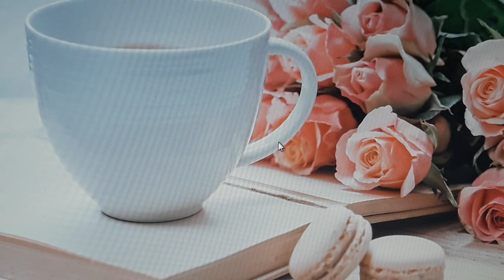애덤_스미스 Adam_Smith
Book :  The Wealth of Nations
Author :  Adam Smith

Adam Smith FRSA (16 June  1723 – 17 July 1790) was a Scottish economist, philosopherand author as well as a moral philosopher, a pioneer of political economy and a key figure during the Scottish Enlightenment, also known as ''The Father of Economics'' or ''The Father of Capitalism''.Smith wrote two classic works, The Theory of Moral Sentiments (1759) and An Inquiry into the Nature and Causes of the Wealth of Nations (1776). The latter, often abbreviated as The Wealth of Nations, is considered his magnum opus and the first modern work of economics. In his work, Adam Smith introduced his theory of absolute advantage.

Smith studied social philosophy at the University of Glasgow and at Balliol College, Oxford, where he was one of the first students to benefit from scholarships set up by fellow Scot John Snell. After graduating, he delivered a successful series of public lectures at Edinburgh, leading him to collaborate with David Hume during the Scottish Enlightenment. Smith obtained a professorship at Glasgow, teaching moral philosophy and during this time, wrote and published The Theory of Moral Sentiments. In his later life, he took a tutoring position that allowed him to travel throughout Europe, where he met other intellectual leaders of his day.

Disagreement exists between classical and neoclassical economists about the central message of Smith's most influential work: An Inquiry into the Nature and Causes of the Wealth of Nations (1776). Neoclassical economists emphasise Smith's invisible hand, a concept mentioned in the middle of his work – Book IV, Chapter II – and classical economists believe that Smith stated his programme for promoting the "wealth of nations" in the first sentences, which attributes the growth of wealth and prosperity to the division of labour.

Smith used the term "the invisible hand" in "History of Astronomy"referring to "the invisible hand of Jupiter", and once in each of his The Theory of Moral Sentiments[83] (1759) and The Wealth of Nations (1776). This last statement about "an invisible hand" has been interpreted in numerous ways.

As every individual, therefore, endeavours as much as he can both to employ his capital in the support of domestic industry, and so to direct that industry that its produce may be of the greatest value; every individual necessarily labours to render the annual revenue of the society as great as he can. He generally, indeed, neither intends to promote the public interest, nor knows how much he is promoting it. By preferring the support of domestic to that of foreign industry, he intends only his own security; and by directing that industry in such a manner as its produce may be of the greatest value, he intends only his own gain, and he is in this, as in many other cases, led by an invisible hand to promote an end which was no part of his intention.